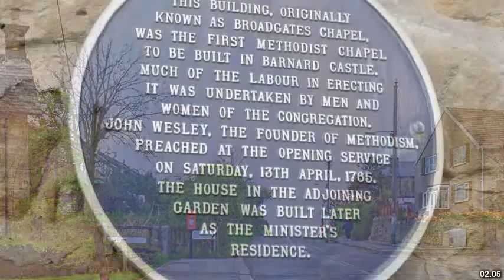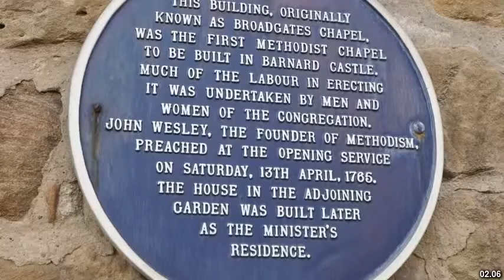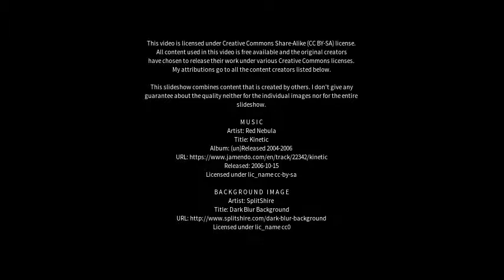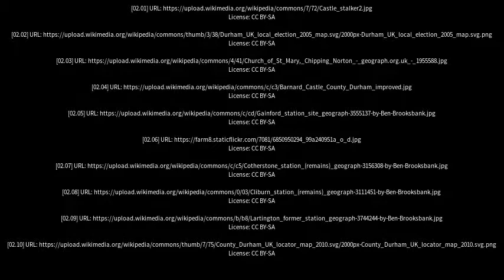Best places to visit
Best places to visit - Barnard Castle (United Kingdom) Best places to visit - Slideshows from all over the world - City trips, nature pictures, etc.